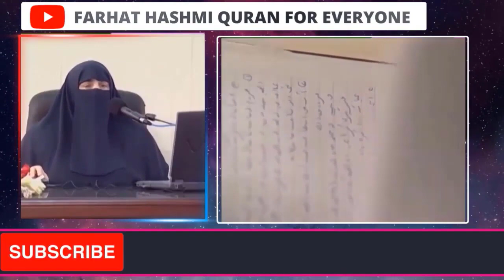Musalmano main agar ikhtalaf ho jay to hamy kia karna chahiye | By Dr Farhat Hashmi